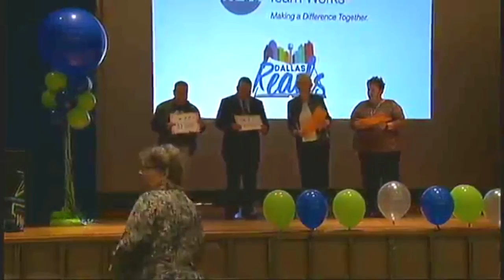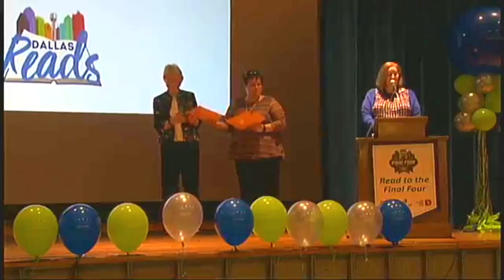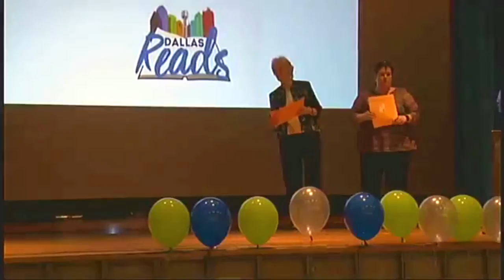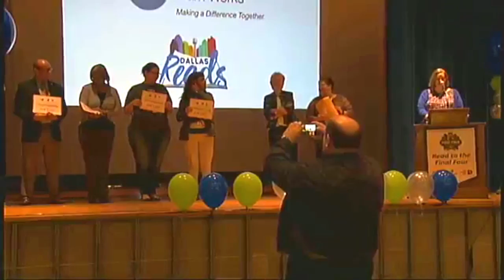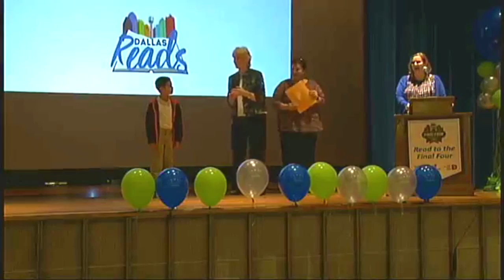Read To The Final 4 Announcement